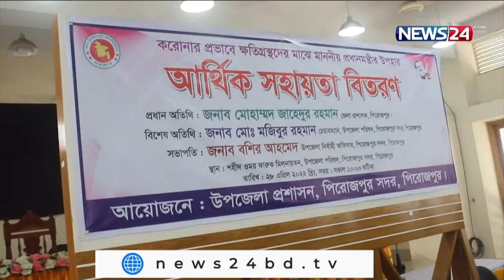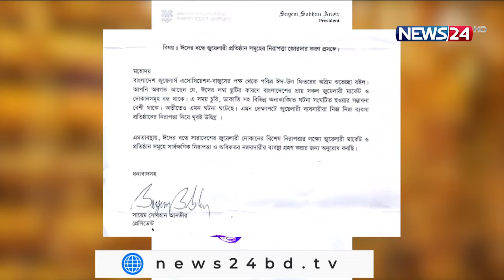NEWS24 বিরতিহীন সংবাদ at 9am News on 29th April, 2022 on News24 || 29Apr.22